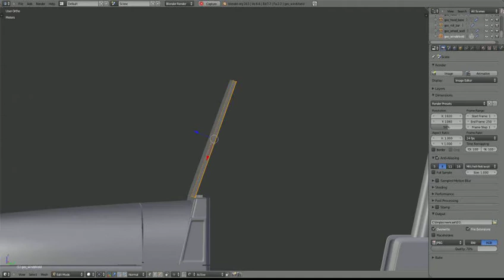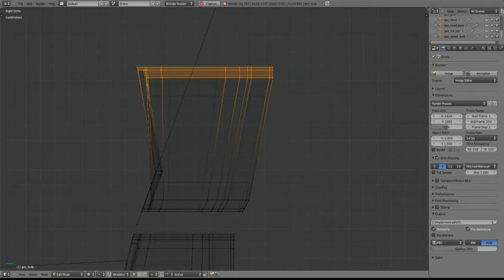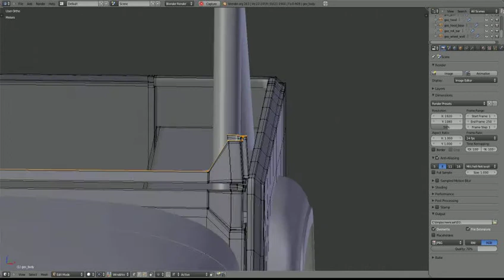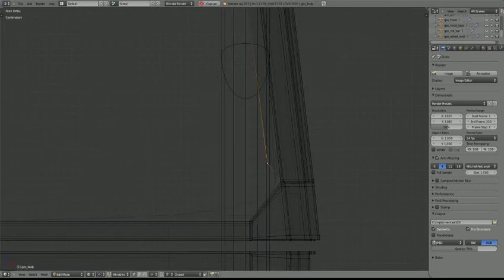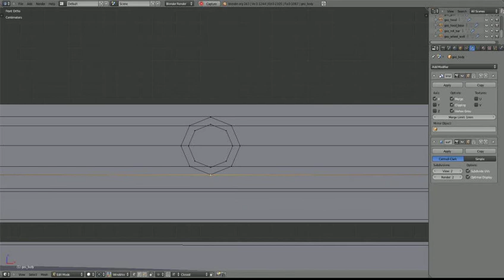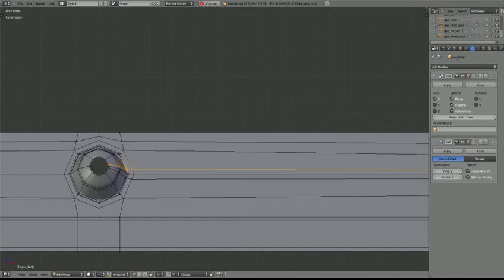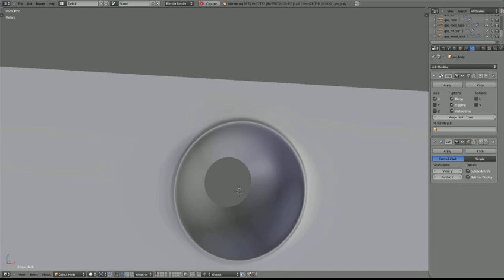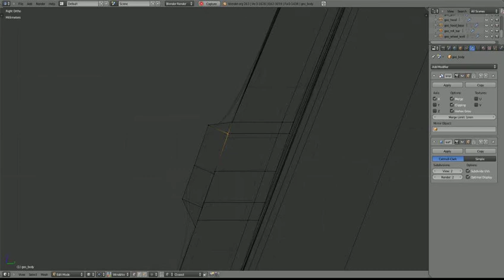TMMJ - MacGyver's Jeep Wrangler - 11 - Medium detailing Part IV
Long one. I knew the windshield wouldn't be easy!